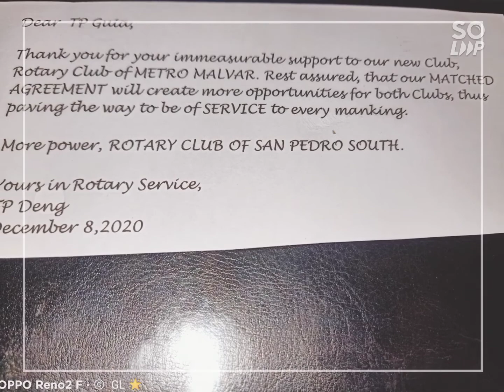RCSPS and RC Metro Malvar... Now Sister Clubs :)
December 8, 2020 | Congratulations to Charter President/Transforming President (TP) Deng Latayan Lado-ing for today's momentous event at Metro Manila Turf Club, Malvar, Batangas! ❤️

Together with District Governor Renato Sarmiento Atienza, Past District Governor (PDG) Jojo de Guia, PDG Teotimo Jr Reyes and all present dignitaries, we are all truly happy for the newly chartered Rotary Club of Metro Malvar (RCMM)! 🤗💕

Kudos also to TP Earl Andrei Tapales of the Rotary Club of Batangas Midwest for being the sponsor! May we have joint projects soon with TP Elmer Barquilla of the Rotary Club of Tanauan. (These two gentlemen were my CMs or "Chicharon Mates," hehe! 😁✌️)

Other TPs present were my fellow San Pedronian Caroler, TP Jeanette Rodelas of the Rotary Club of Metro San Pedro, and our Sister Club's TP Eboy Tan of the Rotary Club of Lucena North! 💕💕

RCMM also signed a Sisterhood Agreement with the Rotary Club of San Pedro South (RCSPS). Professional Development Chair Dame Sy of RCSPS, Club Secretary Anna Latayan Lado-ing of RCMM, Charter President Julian Adique of Rotaract San Pedro All Star served as witnesses.

Finally, to all the Charter Members, cheers! 💕 Your Rotary Club of San Pedro South family is truly blessed to be part of your Club's History! 😚💕

Indeed, let's always serve above ourselves...